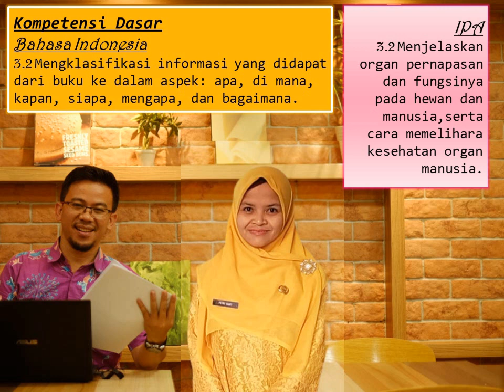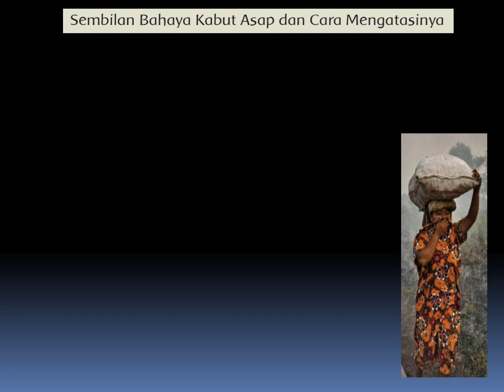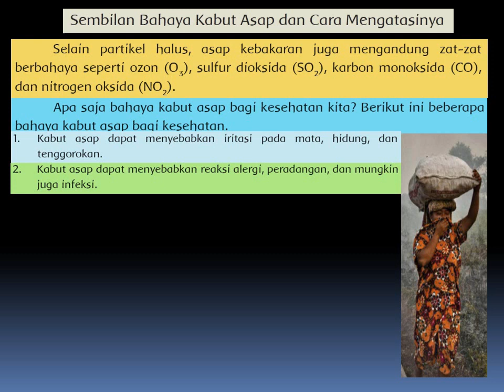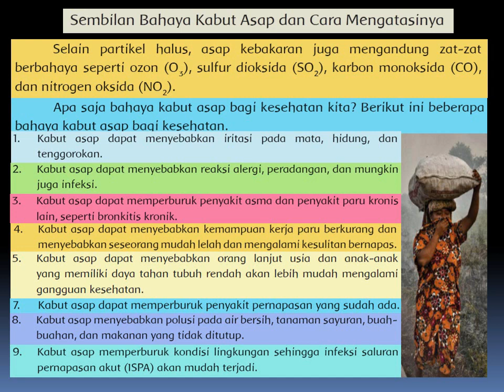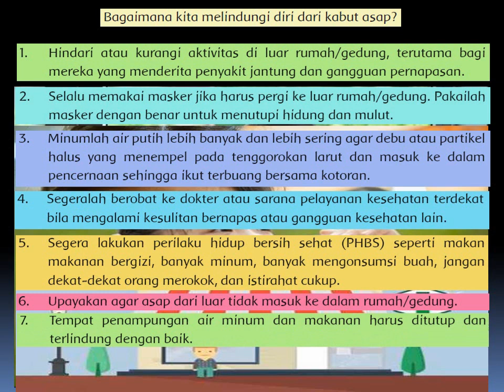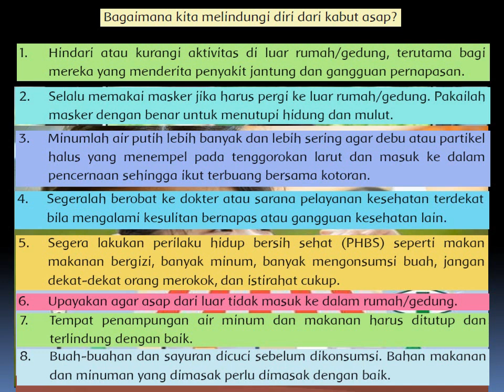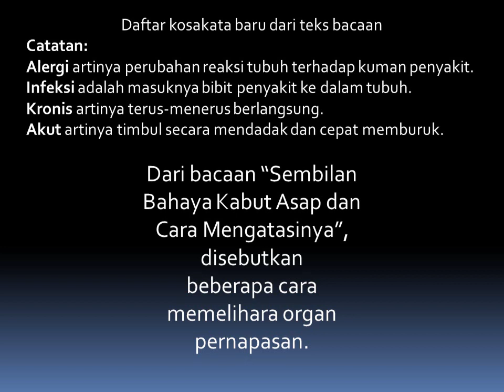BDR31 Kelas5 Tema2 Subtema3 Pembelajaran1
Video pembelajaran ini dibuat untuk membantu siswa dalam memahami materi tema 2 subtema 3 pembelajaran 1 yang sesuai dengan buku tematik yang ada pada kegiatan belajar dari rumah.